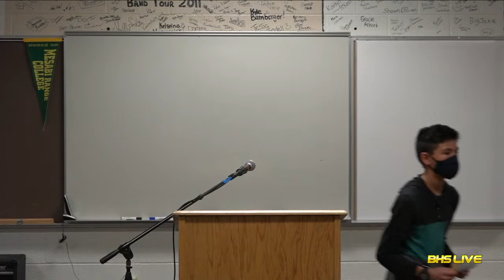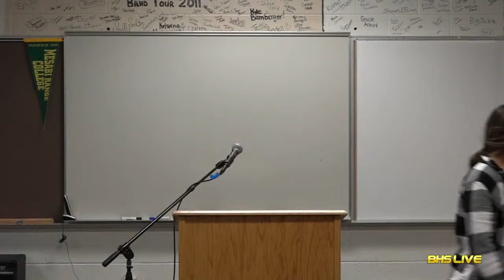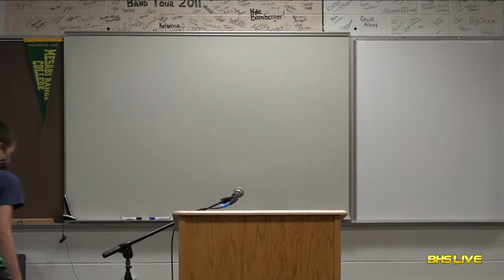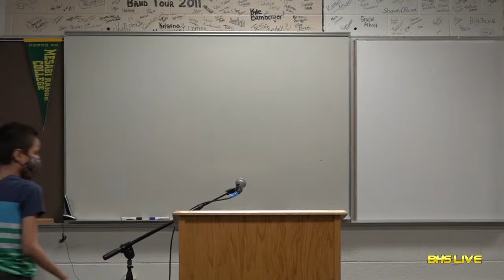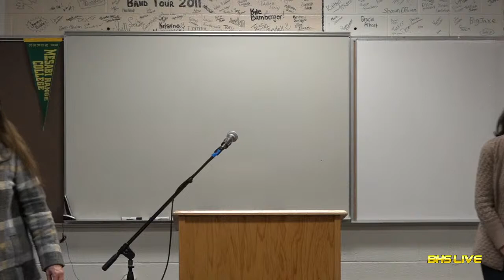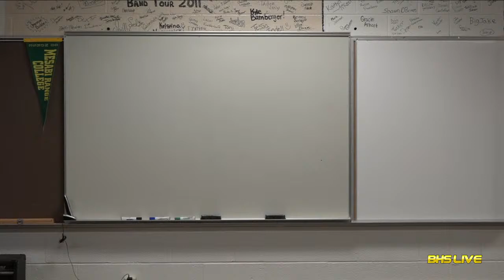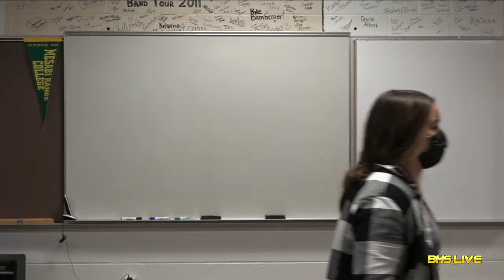Blackduck 2021 Spelling Bee